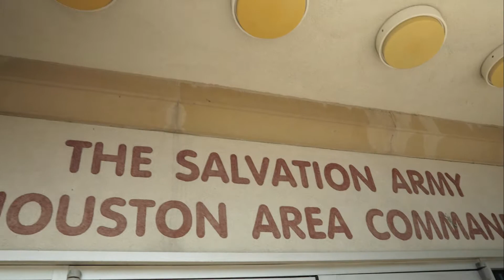Hurricane Harvey - Update 5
Gavin Schofield-Smith provides an update on the relief work of The Salvation Army in the aftermath of Hurricane Harvey.